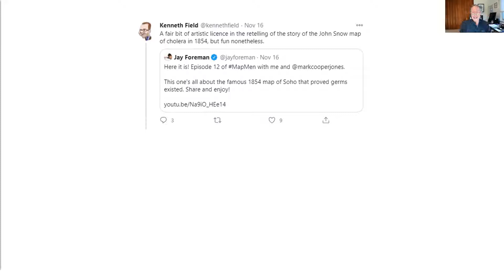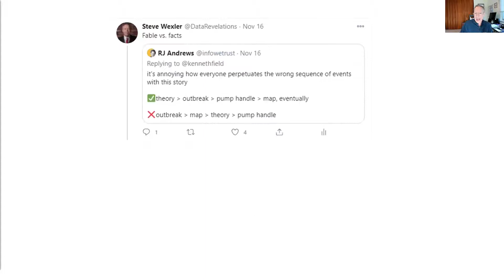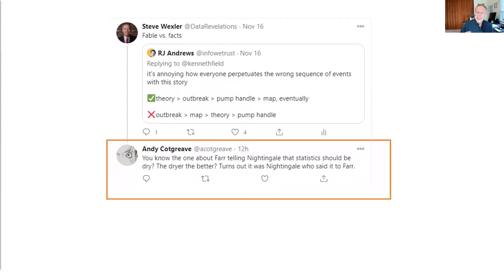My take on some Twitter takes about John Snow and Florence Nightingale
My response to some tweets from Ken Fields, RJ Andrews, and Andy Cotgreave